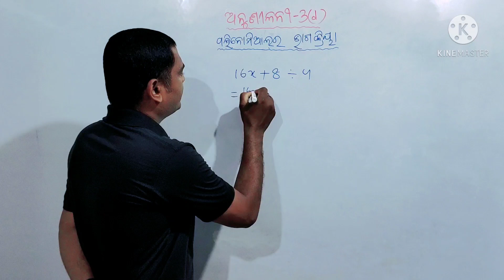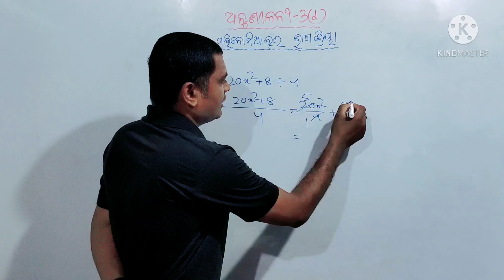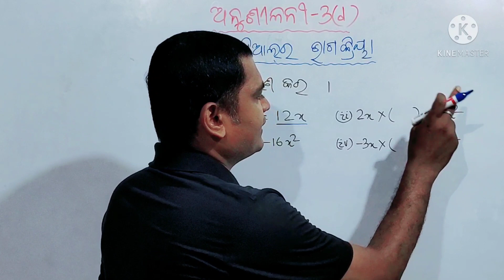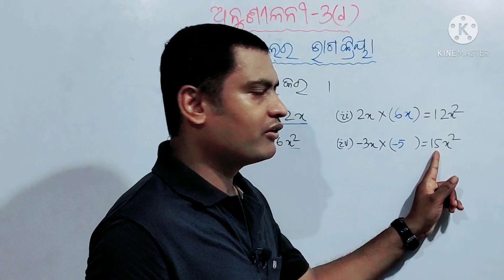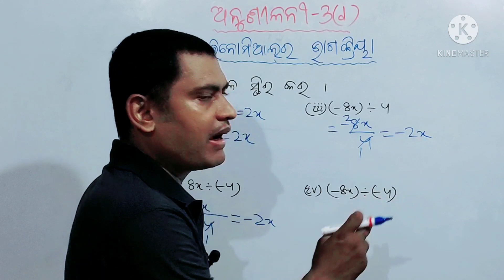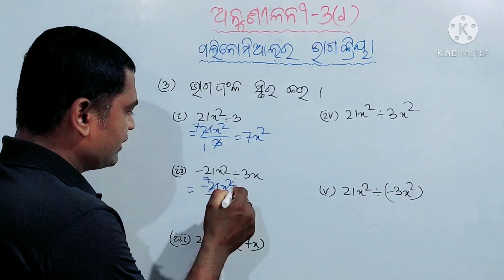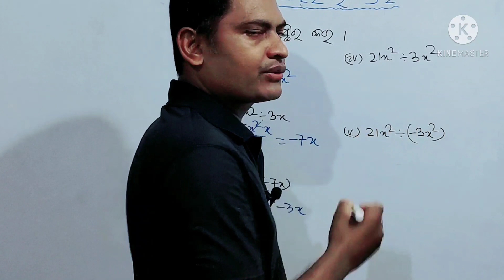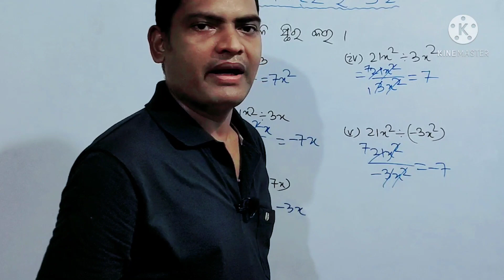Class 8 mathematics for odisha student | anusilani 3d | polynomial ra bhagakriya | AS Tutorial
Your Quaries:-
class 8 math chapter 3 in odia
Odia medium
Class 8 mathematics
Odisha student
Odia student
Class 8 math
8th mathematics
8th math
Polynomial
Polinomial
Anusilani-3d
Exercise 3d
class 8 math chapter 3 d odia
class 8th math chapter 3.4 in odia
class 8th math
8th math chapter 3
8th class math chapter 3d odia
Math class8 in odia
Math 8th class
As tutorial
as tutorial
Asis sir

Mathematics Odia Medium
Class-8Mathematics
Exercise 3.4
class 8 math odia medium 3.4
8 class math
Question Answer
8 class math 3.4 odia
seven class math 3.4
seven class math 1.3
8 class math 1.3 odia
8 class maths chapter 1.4 odia
8th class maths chapter 1.4
class 8 maths chapter 1.4 question answer
8th class maths
8th class maths chapter 1
8th class maths chapter 1 exercise 4
maths 7th class
math 7th class odia
Odisha Student
Odisha School
Odia school
Online class
Purna Sankhya
math 7 class chapter 1
math class 7 chapter 1 odia
7 class math 1.4 odia
7 class maths chapter 1.4 odia